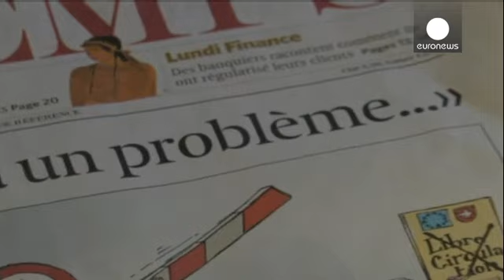Одни швейцарцы против мигрантов, другие - за солидарность с международным пролетариатом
Референдум об ужесточении миграционной политики выявил раскол в швейцарском обществе. В воскресенье больше половины жителей этой страны поддержали предложение о возвращении к системе квот для иностранцев и ограничении численности мигрантов. Те же, кто голосовал против, считают, что политики, выдвинувшие эту инициативу, просто сыграли на страхах людей.

Говорят жители Швейцарии:

«Так произошло, потому что люди боятся, что мигранты в массовом количестве хлынут в Швейцарию и отберут у них работу. ...